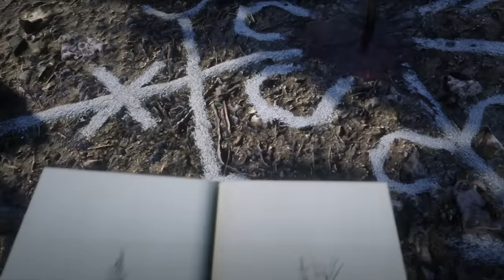11 ITENS RAROS DE RED DEAD REDEMPTION 2 E ONDE ENCONTRAR (Máscaras, e armas secretas)